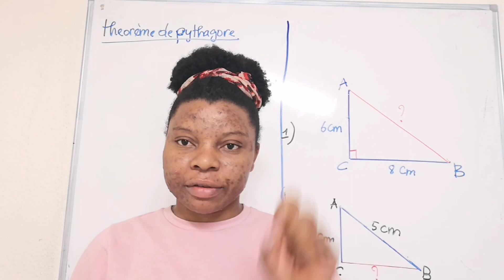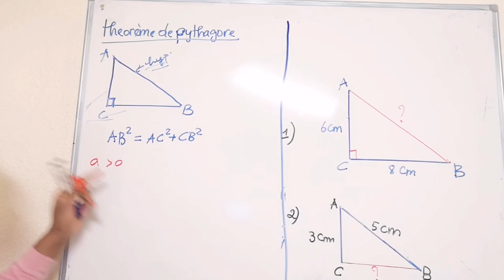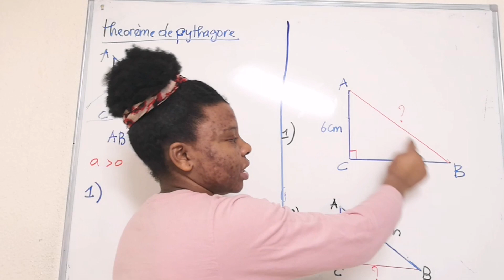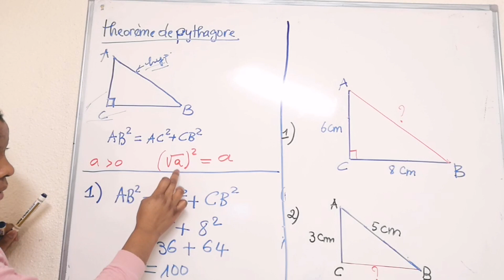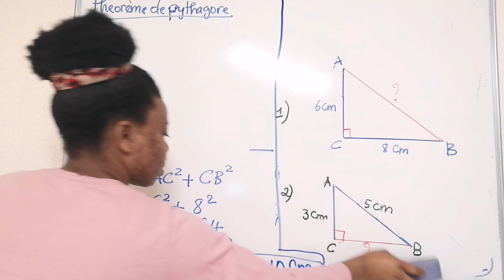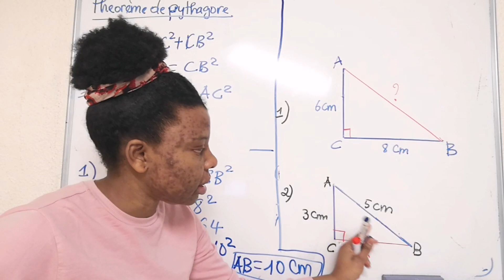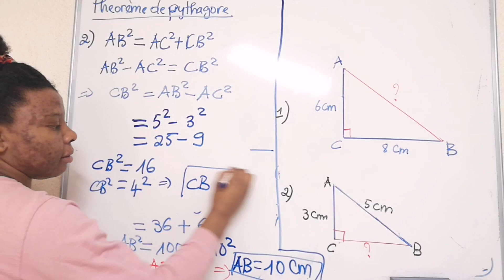Théorème de Pythagore : Brevet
Nouvelle vidéo sur le théorème de Pythagore
Pour la préparation du Brevet